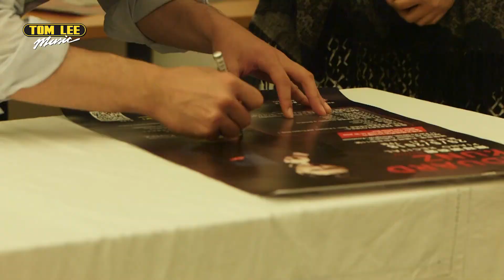Eduard Kunz Piano Recital 花絮重溫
一齊重溫鋼琴大師Eduard Kunz嘅精彩演出啦！